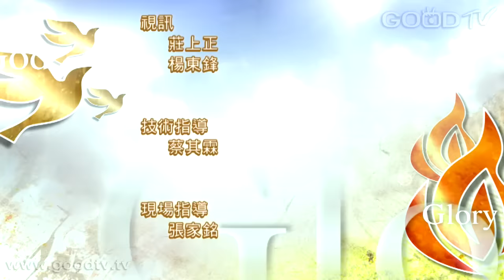禱告大軍迎接復興2016-2-4~你們中間誰為大？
馬太福音 23:1-12「那時，耶穌對眾人和門徒講論，說：文士和法利賽人坐在摩西的位上，凡他們所吩咐你們的，你們都要謹守遵行；但不要效法他們的行為；因為他們能說，不能行。他們把難擔的重擔捆起來，擱在人的肩上，但自己一個指頭也不肯動。他們一切所做的事都是要叫人看見，所以將佩戴的經文做寬了，衣裳的繸子做長了，喜愛筵席上的首座，會堂裡的高位，又喜愛人在街市上問他安，稱呼他拉比。但你們不要受拉比的稱呼，因為只有一位是你們的夫子；你們都是弟兄。也不要稱呼地上的人為父，因為只有一位是你們的父，就是在天上的父。也不要受師尊的稱呼，因為只有一位是你們的師尊，就是基督。你們中間誰為大，誰就要作你們的用人。凡自高的，必降為卑；自卑的，必升為高。」